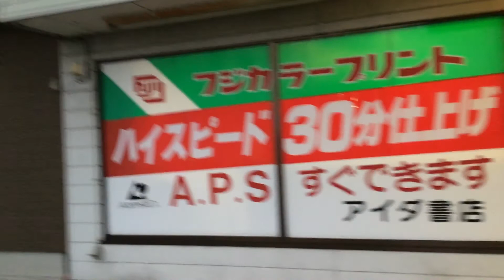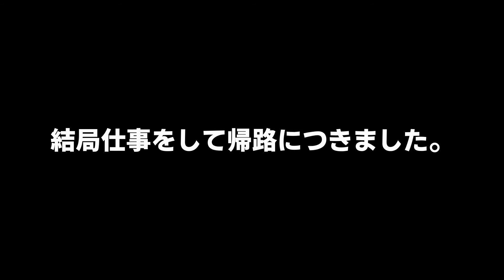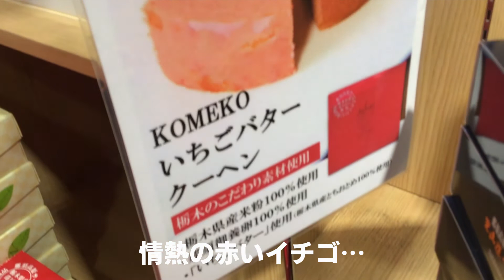【旅するおやじ】福島でドキドキ冒険島を発見した後は、夜の高速を楽しむ。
また福島に出張でした。
特に何もなさすぎたのでドライブを楽しむことにしました。